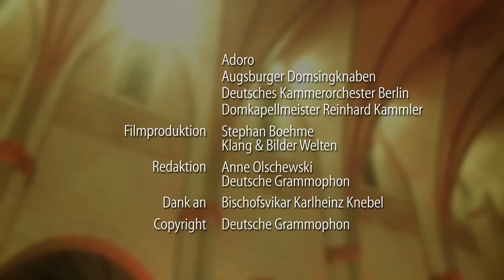Adoro and the Augsburger Domsingknaben - "Oh du fröhliche" (Official Video)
Award-winning European vocal act Adoro join forces with the boys' choir in a heart-warming rendition of the German nation's favourite carol - "Oh du fröhliche".